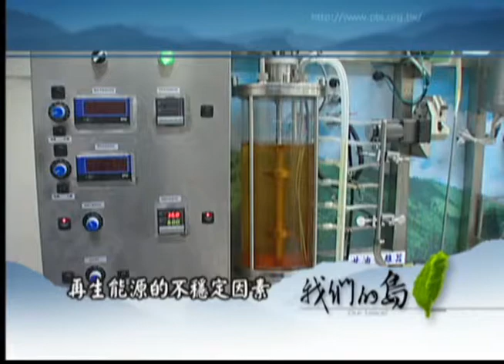公共電視 我們的島 邁向能源轉捩點